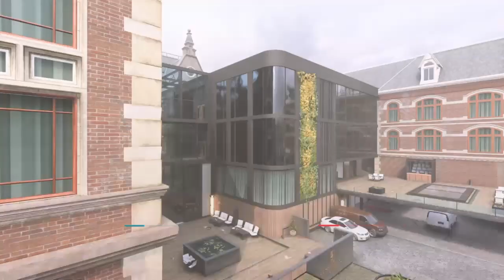Teammate Blames Us (RANKED)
Daily Uploads Stay HYPEEEDDD RAGERS! ~